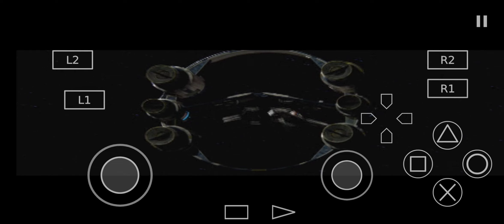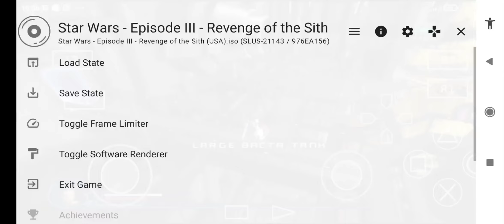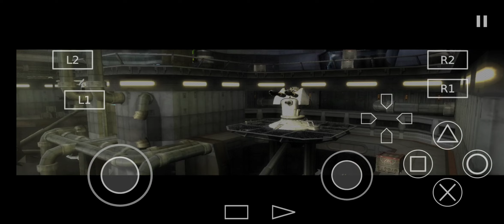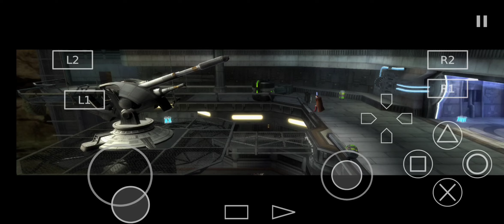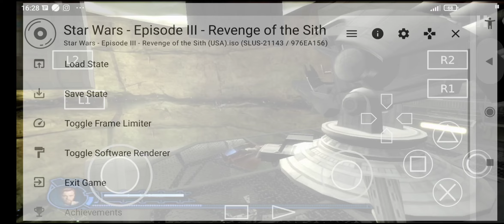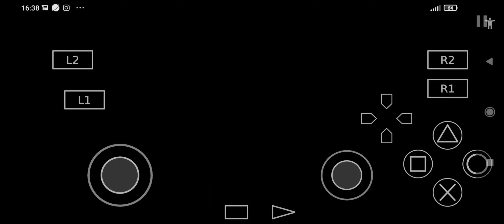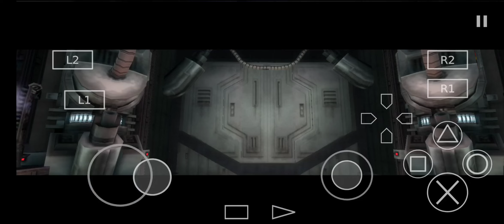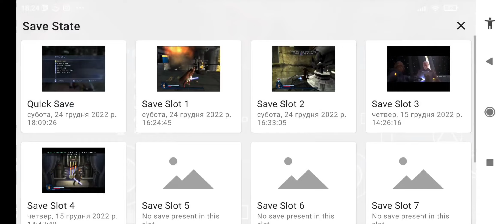Star Wars . Episode 3 : Revenge of the Sith videogame Walkthrough part 5